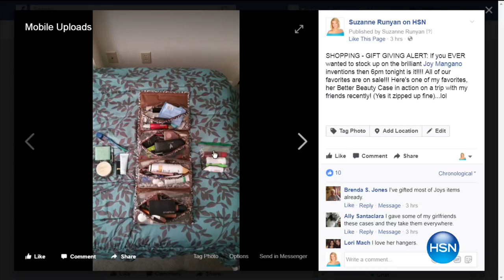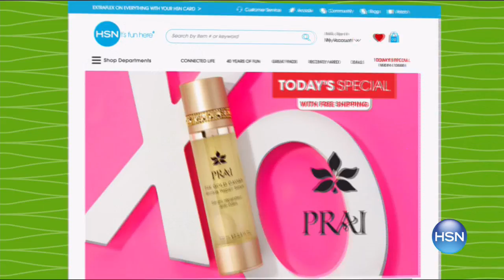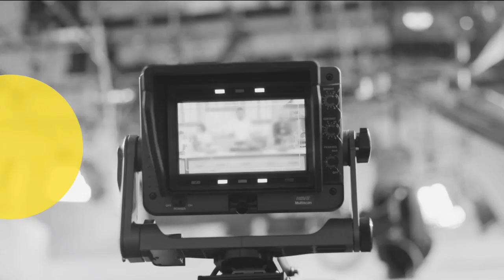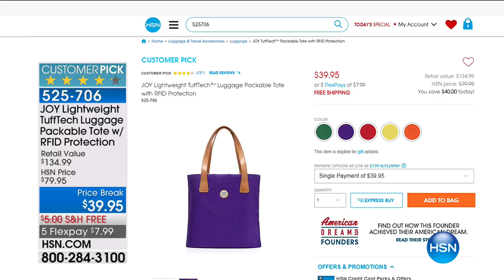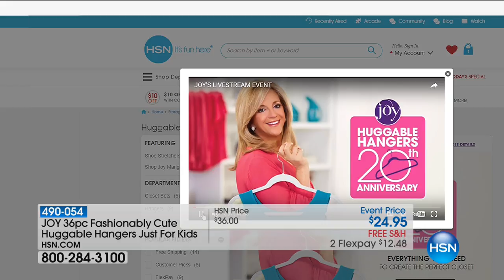HSN | Joyful Discoveries by Joy Mangano 08.23.2017 - 06 PM